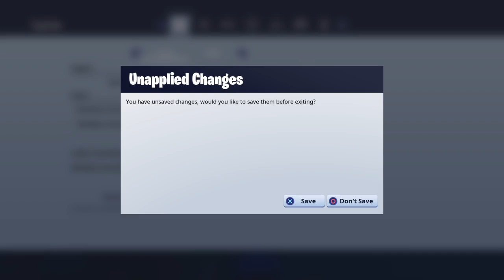Fortnite game play